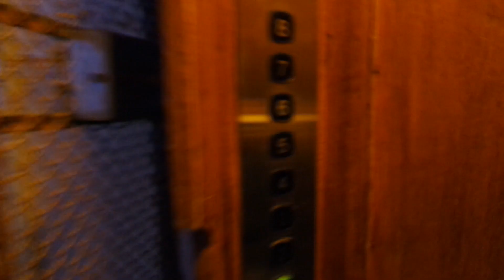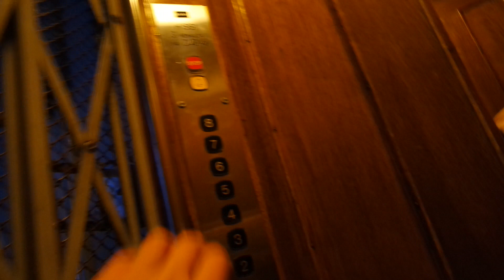Old Otis (mb Kone) traction elevator/lift in Temppelikatu 15B, Helsinki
Location: Temppelikatu 15B, Helsinki, Finland
Brand: Otis/Kone, Filmed with Elevators from Finland
Year installed/modernized: 1928/1994
Serial number: K 13918
Floors: 6(1, 2, 3, 4, 5, 6)
Capacity: 3 persons or 240 kg
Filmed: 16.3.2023